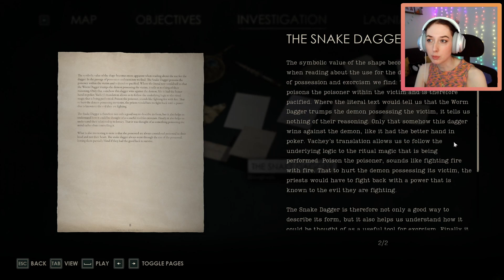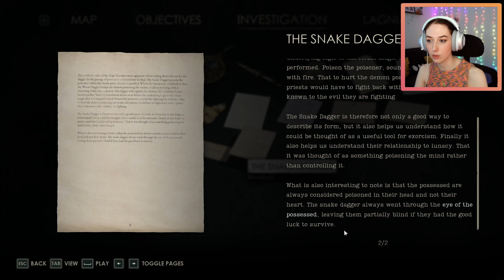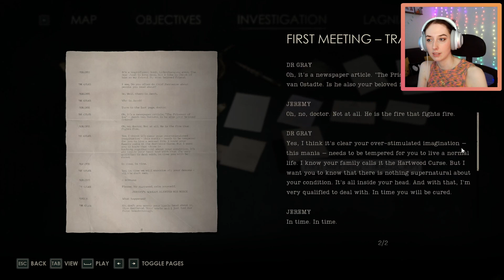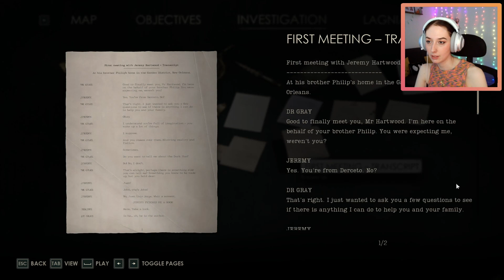Doctor Carnby has arrived | Alone in the Dark | Edward Carnby Playthrough | FINALE Part 5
Today we finish off the Edward Carnby side of Alone in the Dark! I will say it has me left with a few questions, but let me below what you think it all meant! I had such a good time in this game though and will definitely play as Emily too, whether or not I film it is another thing

Game Title: Alone in the Dark
Developer: Pieces Interactive
Publisher: THQ Nordic